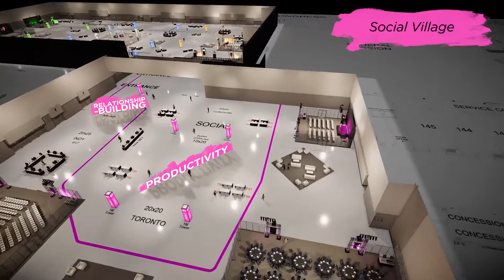MPI WEC18 | Event & Meeting Planning Conference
Register for WEC18. One of the meeting industry's biggest educational events.